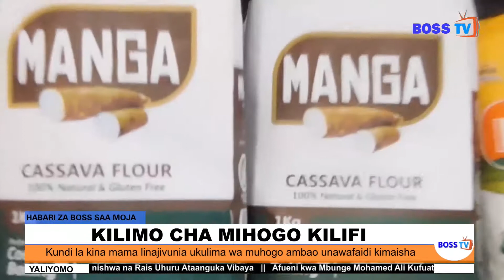KILIMO CHA MIHOGO KILIFI